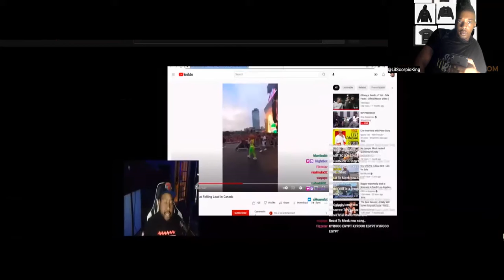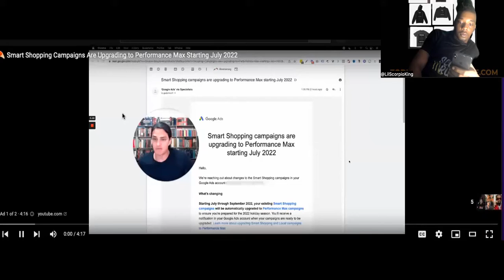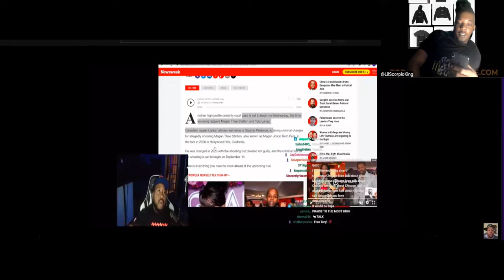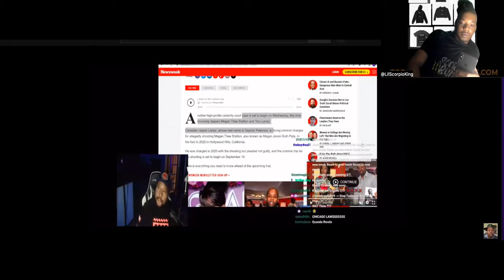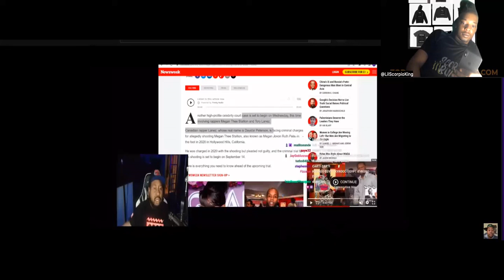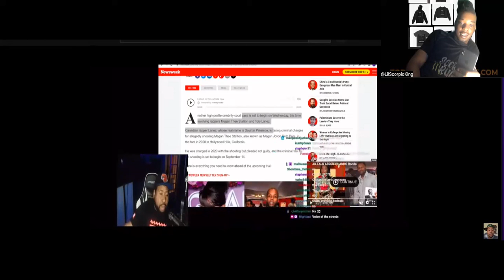DJ Akademiks speaks on Tory Lanez trial starting! Talks Meg Thee Stallion! (LilScorpioKIng Reacts)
Get Extra Free Money With These Apps/Websites This Will Be Updated Weekly !

Hold 🆙 wait

To Purchase My NFT For Only A $1 Literally  With Only 50 Limted Editions AKA Copies Left So  Go Click Here Below Only

If You Want To Learn More About NFTS ,How They Work , The Purpose Of Buying Or Creating Nfts , Why / How You Should Create Your Own From Start To Finish Then Go Purchase My NFT Course Link Below

READ ABOUT ME ON THIS Article